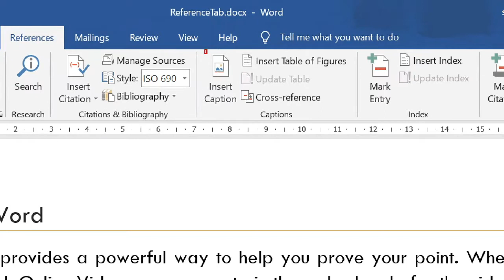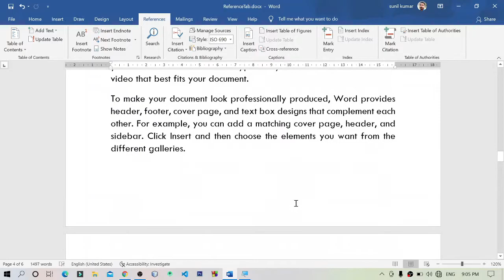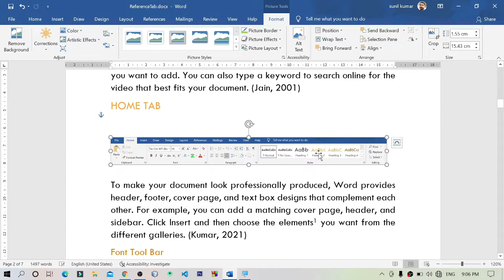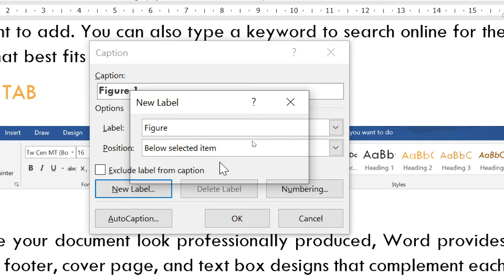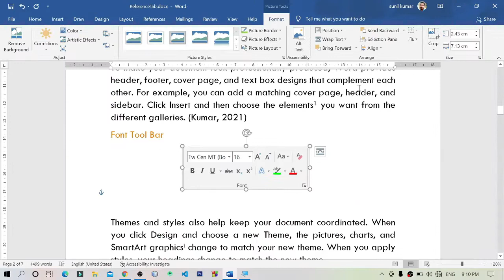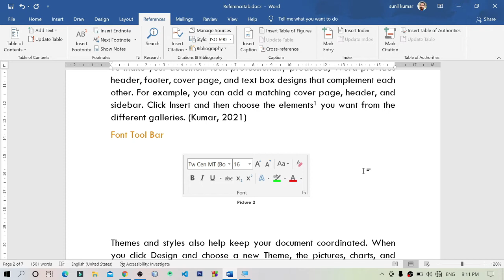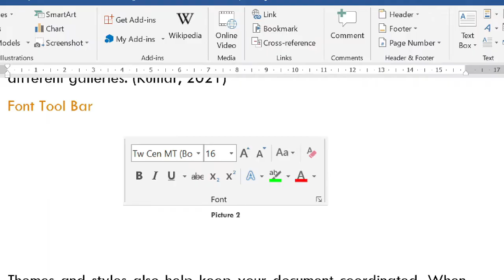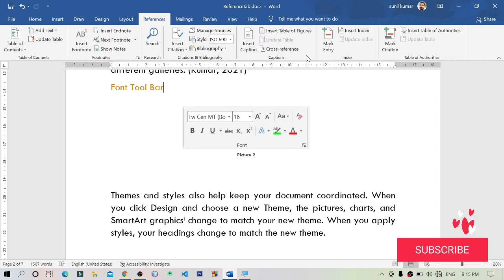#19 MS Word 2019 | Table Caption | Picture Caption| फोटो पे हेडिंग लगाना | Hindi Tutorial |Sunil Sir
♥ Course: MS Word Complete Course In Hindi

     ► Caption in Reference Tab of MS Word
     ► Add new Caption
     ► Use of Caption
     ► Create Table of Fieger

Computer Notes
♥ WS Word Notes : -
Computer Notes

♥ Address
          Garkha, Saran,
          Bihar- 841311, India